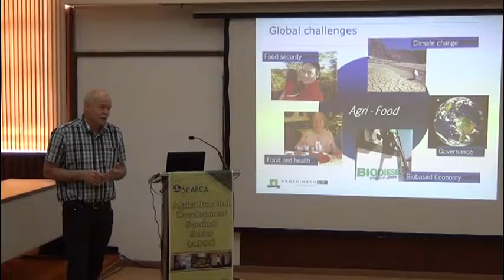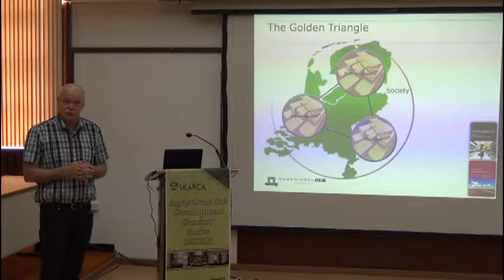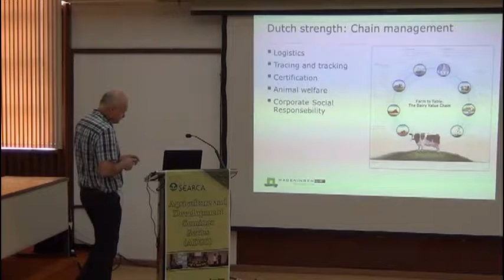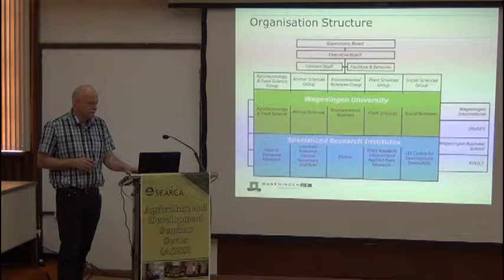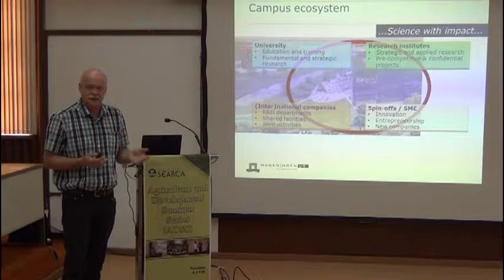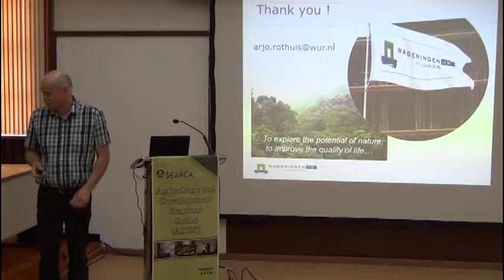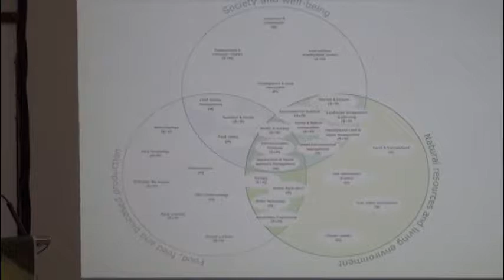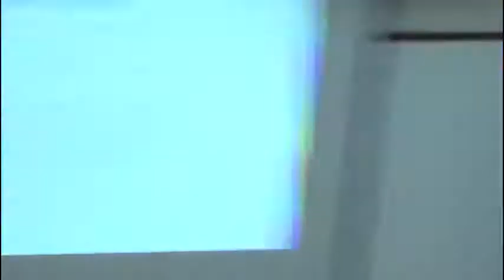Dutch Agro & Food: Linking Science, Industry and Government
by Dr. Arjo Rothuis
Account Manager Asia
Wageningen InternationalWageningen University & Research Centre, The Netherlands